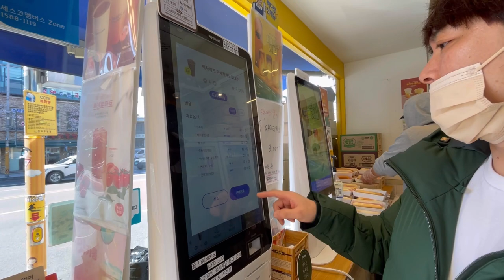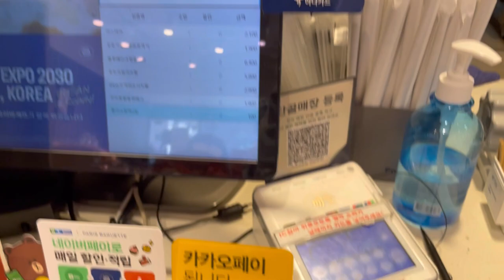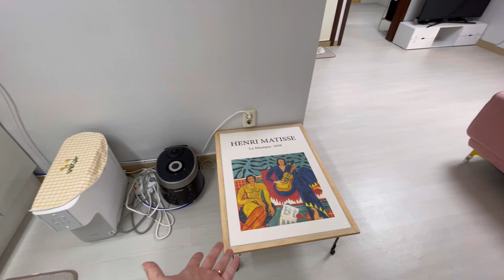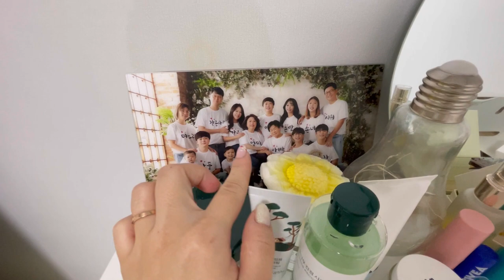Перестановка мебели | Споры с мужем 😤